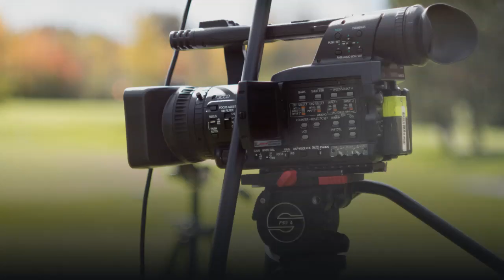About Hunter Valley Wedding Cinematographer